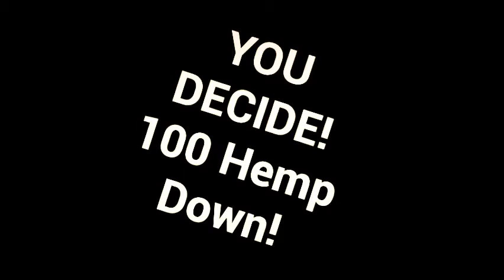Hemp Or Bullet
New track from the 100 Hemp Down founder/leader Diesel Jenkins. Plain and simple, either gimme the hemp or gimme the bullet. That easy